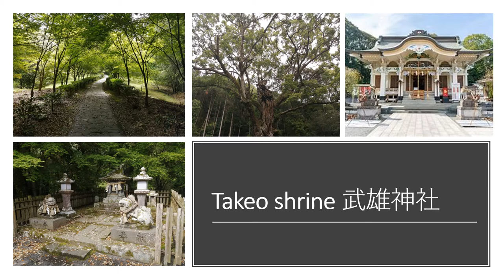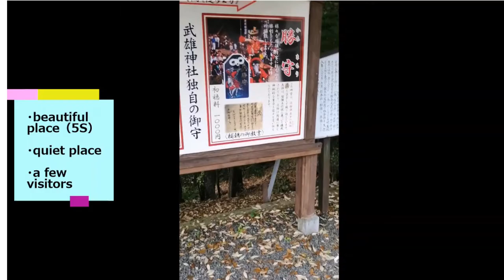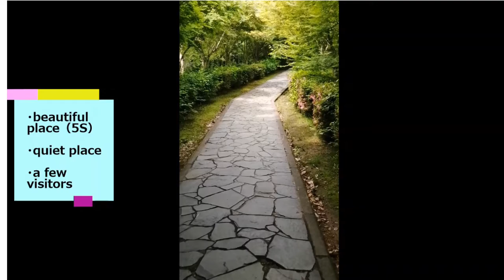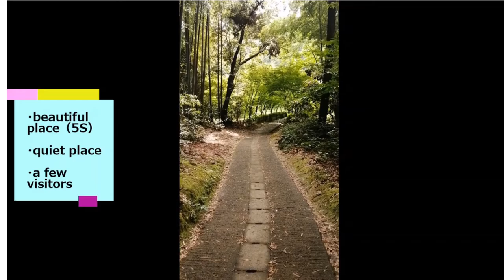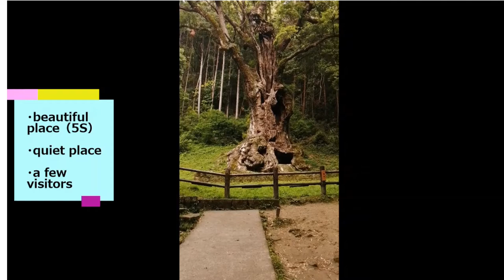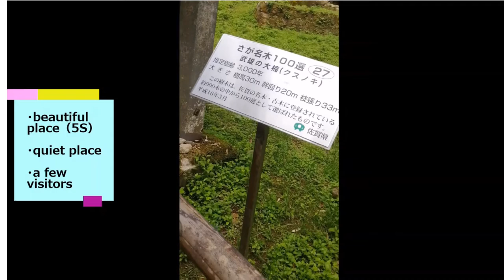Real Anime location in Japan.(Ghibli Anime My Neighbor Totoro)となりのトトロ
the shrine in this video is similar to  Anime  world !!

I like Anime ,so I wanna introduce about Japan and Japanese culture.

佐賀県武雄市にある武雄神社の動画です。
となりのトトロの世界観と似ていましたので動画にしてみました。